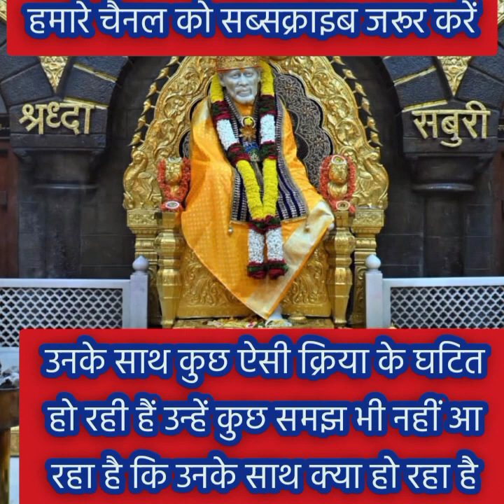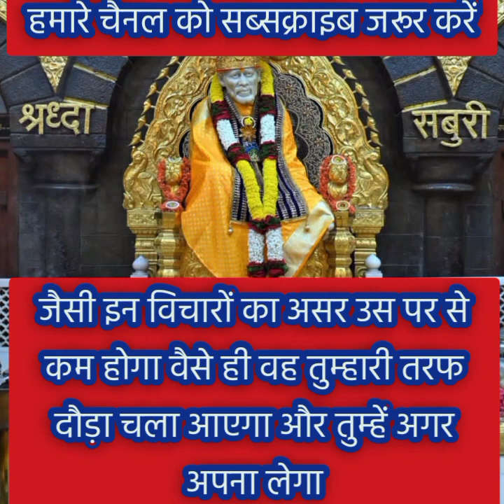इस रिश्ते को लेकर तुम्हारा प्रेमी भी अत्यधिक परेशान हो रहा है उसे पता चला है कि